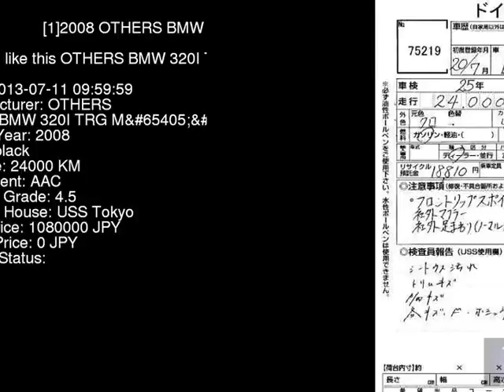2008 OTHERS BMW 320I_TRG_M VR20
the Authority on JDMs since 2007!  . Details on this car from auction in Japan